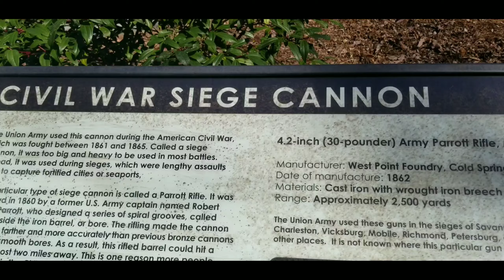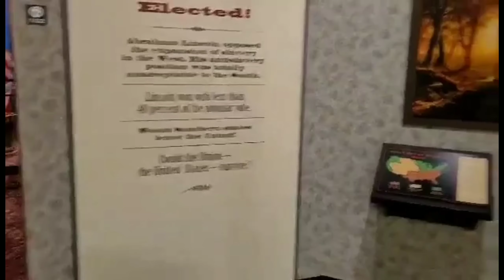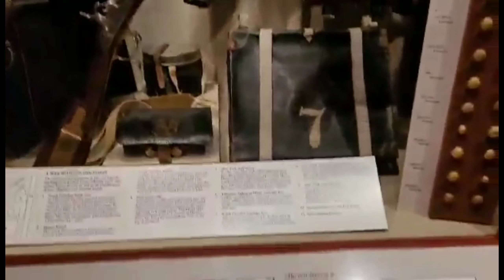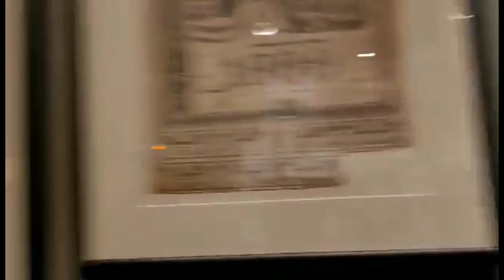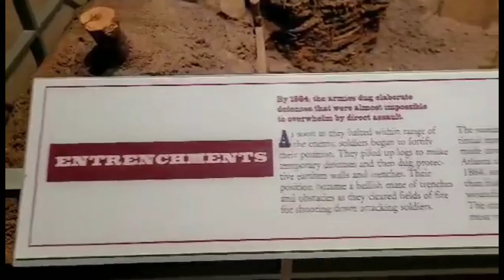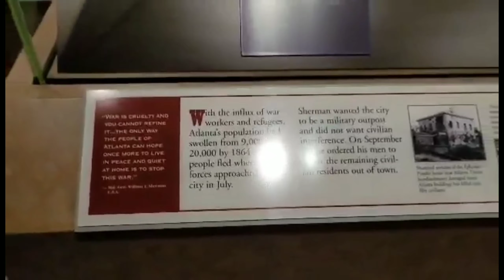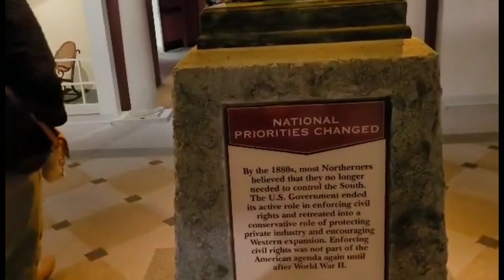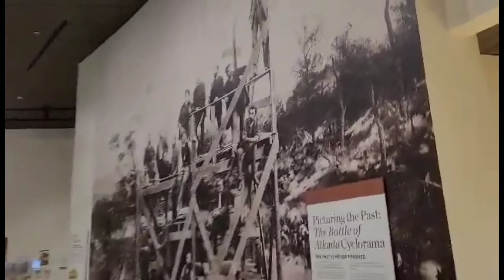Atlanta Battle /Civil war/ It's very important to know our 🇺🇸History.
Atlanta History Society ✅